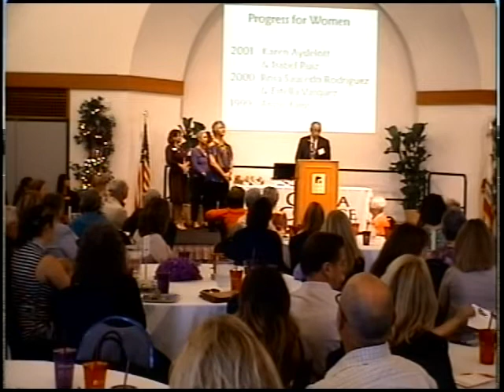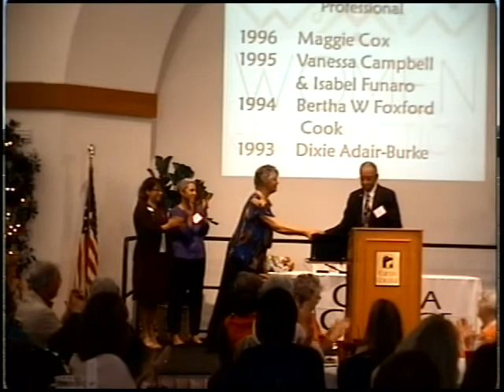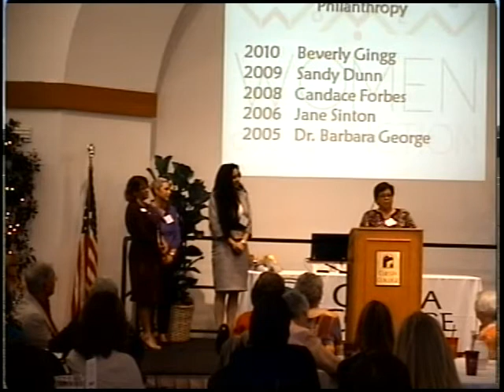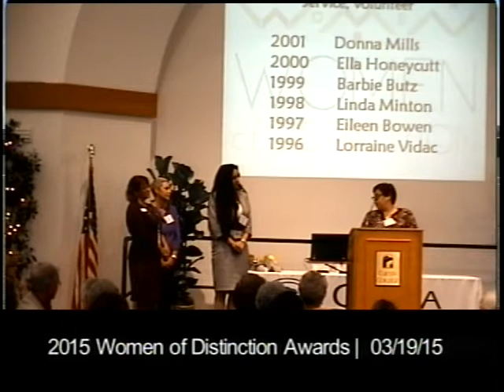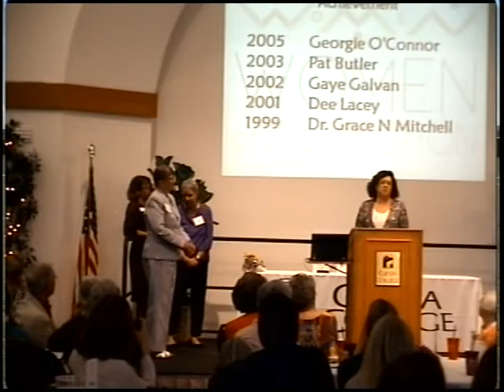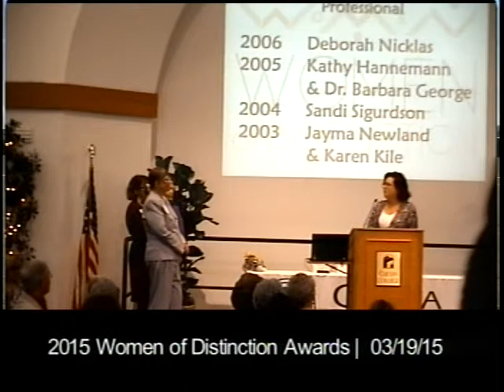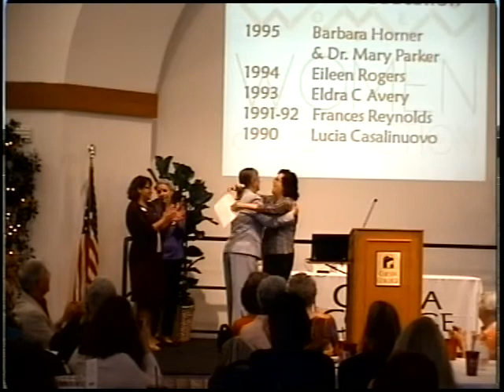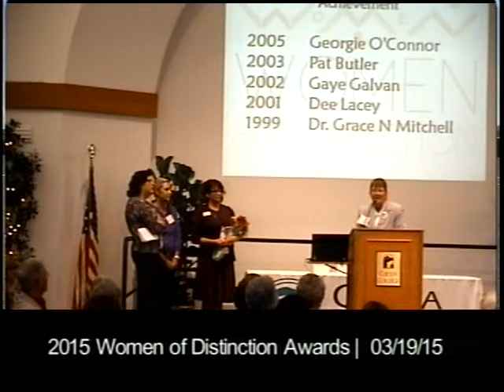2015 Women of Distinction Awards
In celebration of Women's History Month, Cuesta College and The Community Foundation SLO County hosted the Women of Distinction Awards on March 19th to recognize the contributions that women have made in the areas of volunteering in the community, their profession, and in philanthropy. Honorees were:

- Community and Public Service Award, Professional: Jill Bolster-White, executive director of Transitions Mental Health Association (4:45)
- Community and Public Service Award, Volunteer: Grenda Ernst, a retired Atascadero State Hospital clinical administrator (11:32)
- Progress for Women Award: Lisa Ray, founder and CEO of the Children's Resource Network of the Central Coast (18:53)
- Grace N. Mitchell Lifetime Achievement Award: Elizabeth Steinberg, CEO of the Community Action Partnership of SLO County (27:05)